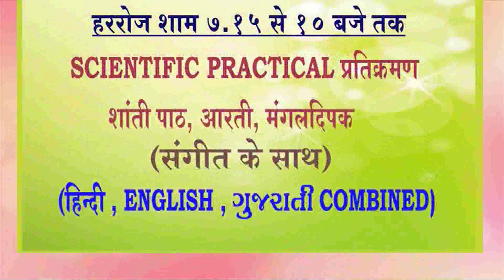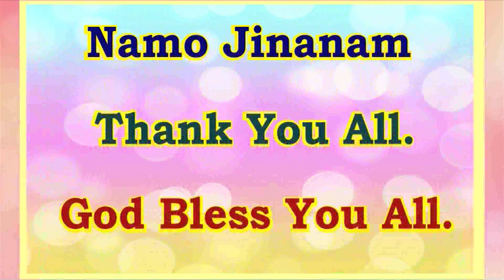Scientific Paryushan Ananddhara - Hum Arihant Kaise ban Sakte hai 3181 by P.Pu.Pankajbhai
नमो जिणाणं
P.Pu.Pankajbhai enjoys scientific practical divine living as shown by God.
Current Events/ Upcoming Events:
Live Independence Day and Janmashtami Mahotsav
15th August, 10am, Santacruz (w).
Paryushan Mahaparva at Lonavala, 24th August - 31st August.

Arihant: 8:20 am and 11:40 pm.

Aastha TV App: Live Arihant with 1 week's catch up!

For Namo jinanam quarterly magazine, audio video CD/ DVD, Life Membership, Annual activities, 15 Seva, Satsang register today.

Add PSJVK to your contacts. Send add me, your name, area and reference.

2. Senior Citizen Whatsup Seva
3. Women and Men Whatsup Seva

24/ 7 Missed Call Counselling Helpline Seva: 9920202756

નમો જિણાણં